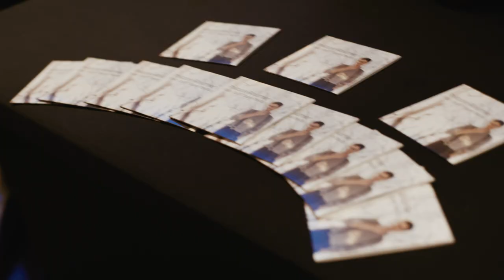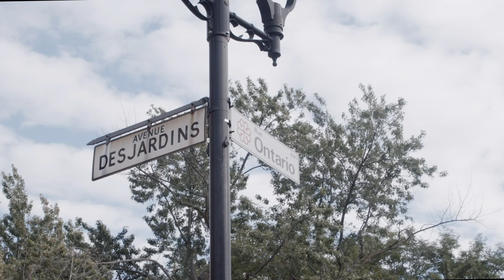Philippe Routhier - Lancement d'album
Merci à Zachary Goulet et Christophe Cloutier pour la charmante vidéo!

Merci à tous ceux qui ont fait de mon lancement une soirée inoubliable :

Au Public sur place et sur le web!

Batterie : Jean-François Pauzé
Basse et choeur : Mathieu Laberge
Trompette, Trombone, Violoncelle et choeur : Tim S. Savard
Piano : Elie Dupuis
Artistes invitées : Geneviève Gauthier, Suzanne Lainesse!
Mise en scène : Claude Vallières

Équipe de la maison de la culture Maisonneuve
Julie Gauthier, Pascale, Jimmy et Sylvain

Réalisateur de l’album : Antoine Mainville

Repas : Steve Chef Leblanc
Accueil : Éric Gibeault

Accordeur de piano : Charles Boivin

Vidéo Facebook « live » : Gabriel Hidalgo Di Cambra

Photos : Pierre Dion et Tayaout Nicolas